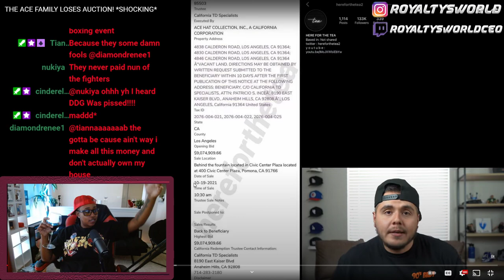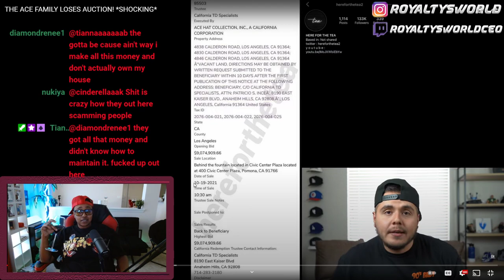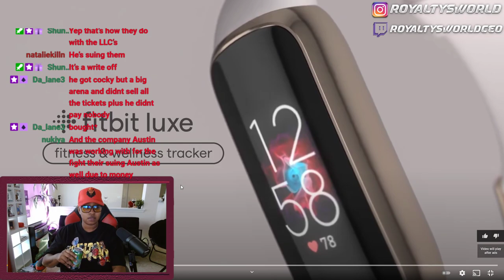THE ACE FAMILY LOSES AUCTION! *SHOCKING*| ROYALTYSWORLDCEO